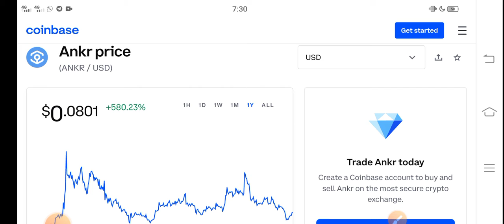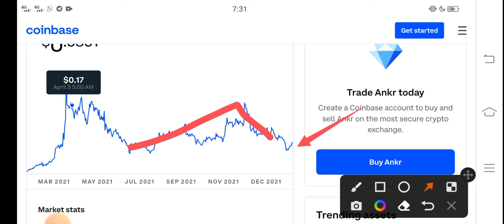Ankr Buy Now || Ankr Price Prediction! Ankr Today News